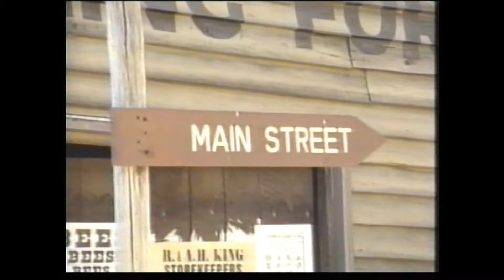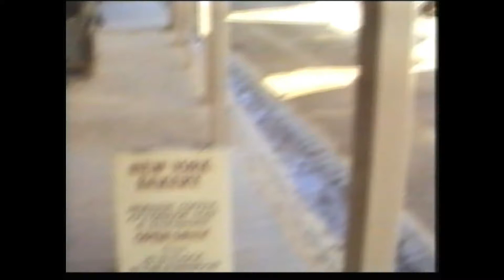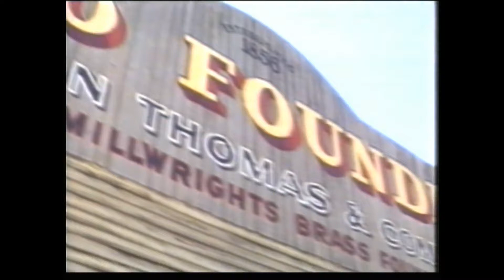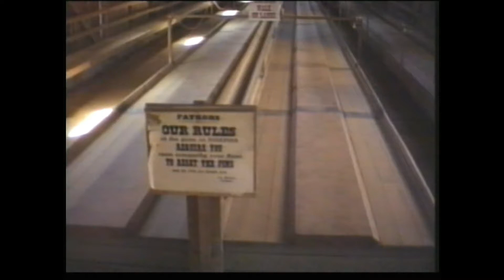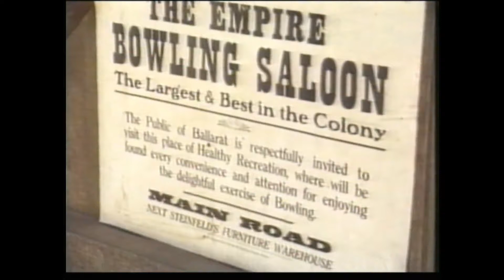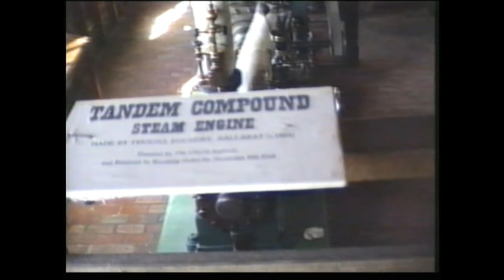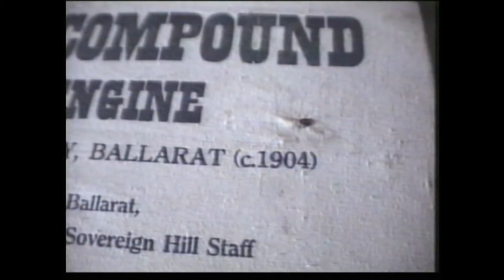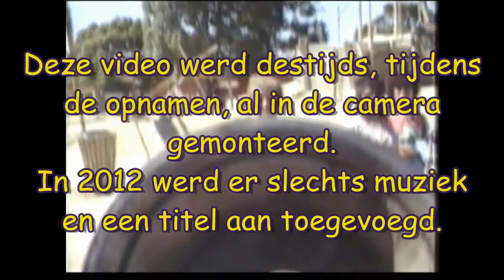BALLARAT 1990 SOUVEREIGN HILL.avi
Ná 28 jaar niet meer in OZ te zijn geweest, stuurde mijn werkgever, de gemeente Rotterdam, mij voor 10 weken weg op een journalistieke toer. Ik ging in SA, VIC, NSW en QLD op zoek naar geëmigreerde Rotterdammers, die tussen 1945 en 1955 naar Australië vertrokken waren.
Eerder had ik tussen 1958 en 1962 in Sydney (NSW) gewoond; mijn roommate van toen, Fred Surie, ontmoette ik in de stad waar hij nu (1990) woont, Melbourne (VIC). Hij sjouwde mij mee naar Ballarat.